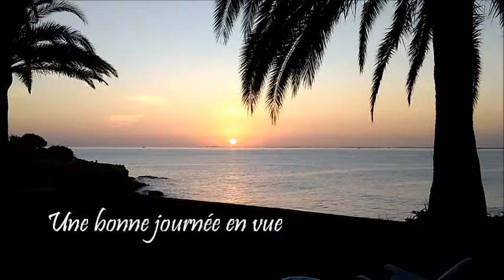Belle journée 09 2018